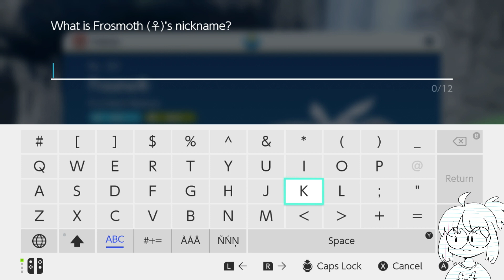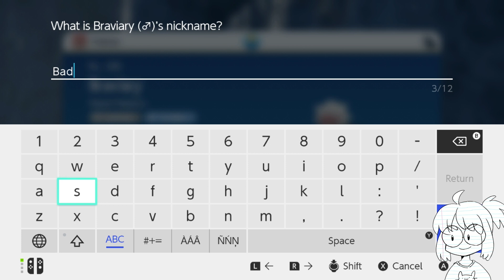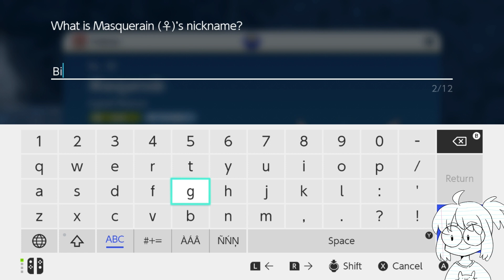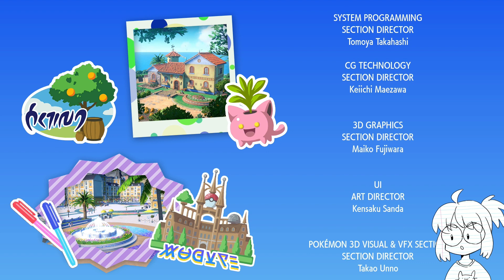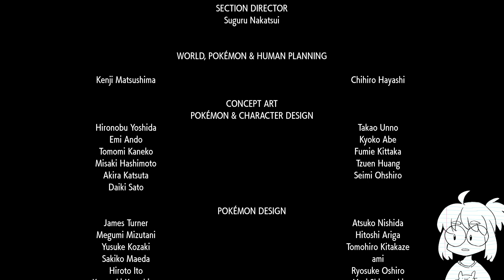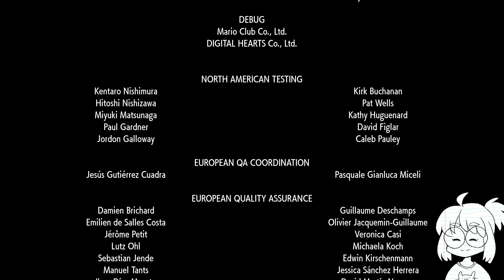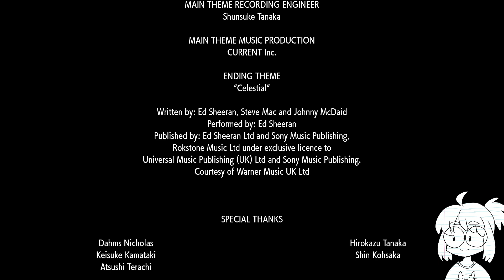A Piece of Paper Plays: Pokemon Violet - FINAL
AHHHHHHHHHHH

0:00 Stream intro
2:14 Stream
2:02:51 Stream outro